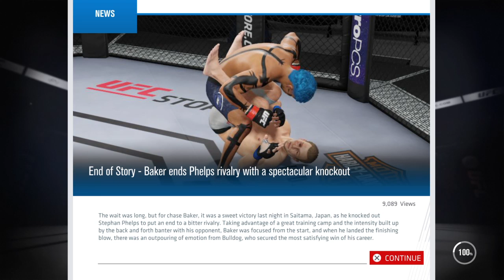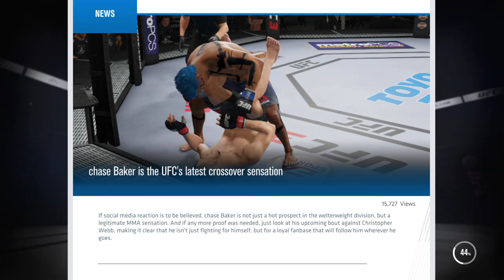UFC3/Chase baker pt.3